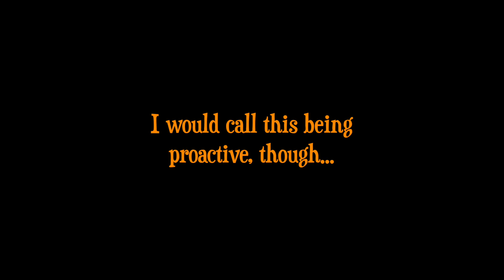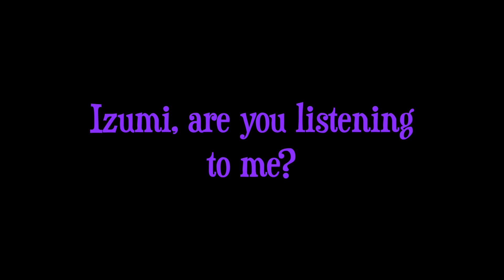LGBTQ+ Campfire Chat with David Wald! (Hitorijime My Hero, Bloom Into You, Love Stage)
You're probably asking yourself, "Ladies. I thought we just talked about Love Stage for a Ladies Night? Why are we getting a second Ladies Night episode this week?" Well, let me tell you, dear listener, there's a very good reason! To coincide with the release of our Love Stage episode, the ladies had the wonderful opportunity to delve into the mind of it's director; and one of the few, and very vocal individuals, at the fore front of LGBTQ+ anime being dubbed in the west.

While you may know him for his performances in Garo: The Animation, Akame ga Kill, and Diabolik Lovers, among others; he's also stepped into the directing and writing chairs for several projects such as Hitorijime My Hero, Bloom Into You, Tada Never Falls in Love, and, of course, Love Stage! But we at Dub Talk just like calling him our Rainbow Overlord now.

Enjoy this extra special episode of Dub Talk, where the ladies sit down with the one and only David Wald!

MUSIC
"LΦVEST" by SCREEN mode
"Kimi ni Furete" by Riko Azuna
"Heart Signal" by Wataru Hatano
"Otomodachi Film" by Masayoshi Ōishi